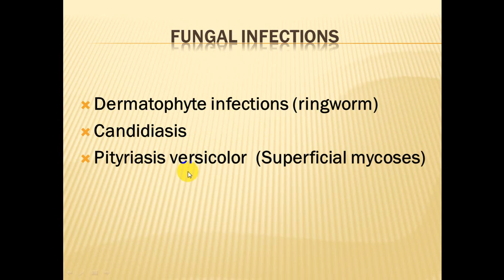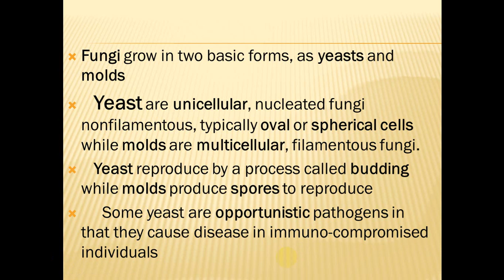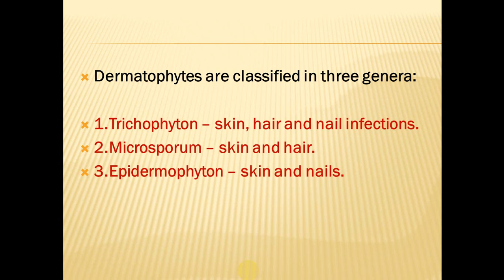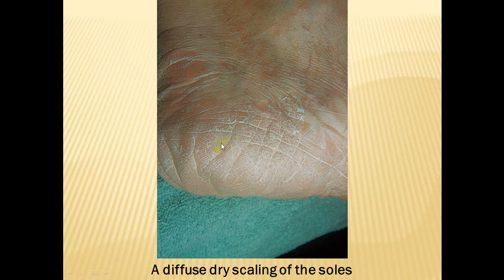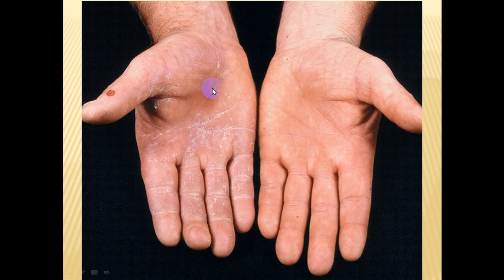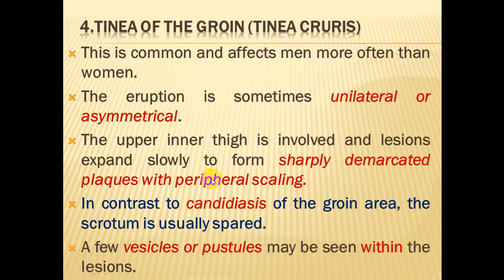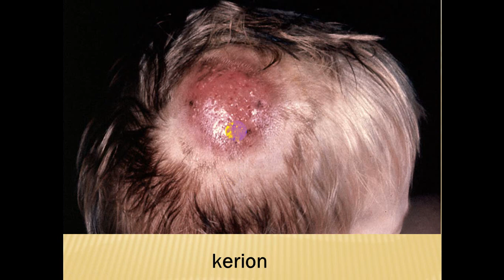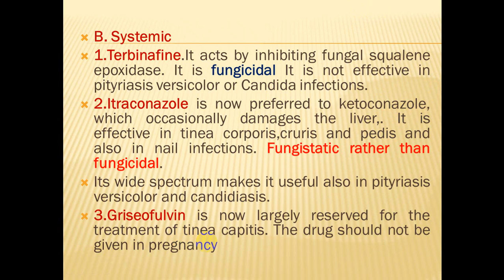محاضرة علمية(المرحلة الخامس / مادة الجلدية / الفطريات الجلدية) الجزء1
أ.م.د. فاضل عباس عبدالرسول